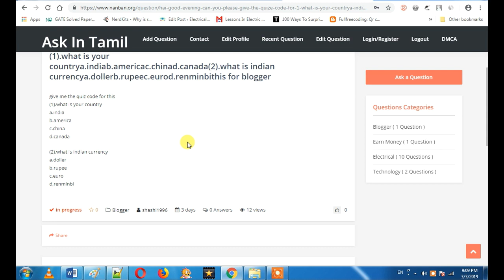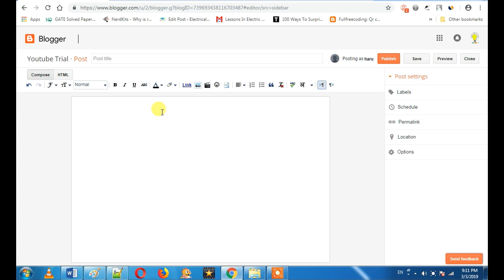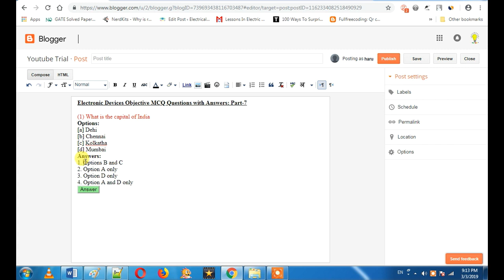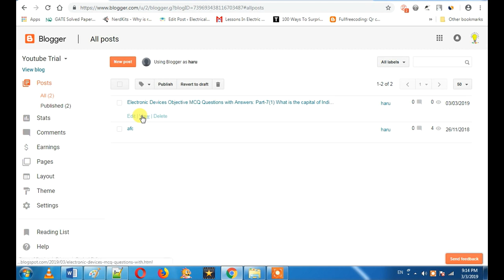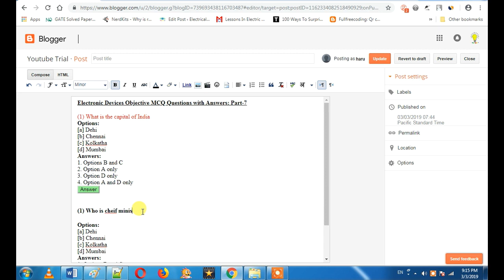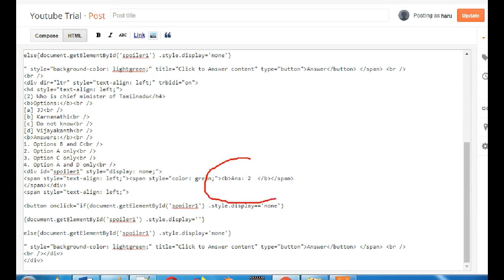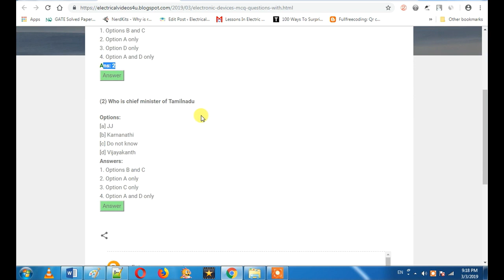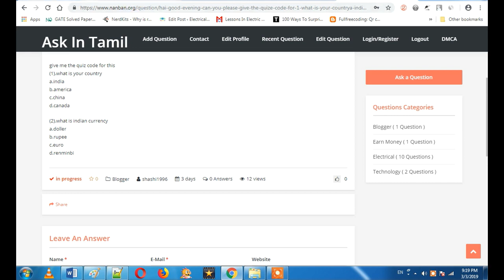How to Create Quiz Website In blogger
1. Simple 'Amma' computer or Mobile is enough; which needs to be along with the operating system of windows7 or windows 10. If you are using mobile, we suggest you to use Desktop view.

2. Tamil is enough.

3. No Investment

4. You should have a bank account. (See our recommended bank for your adsense). SInce we have told, how bankers are cheating you and taking your money without informing you.  Guys ask your doubts

How to Create Quiz Website In Tamil